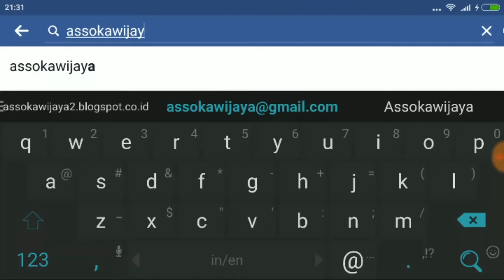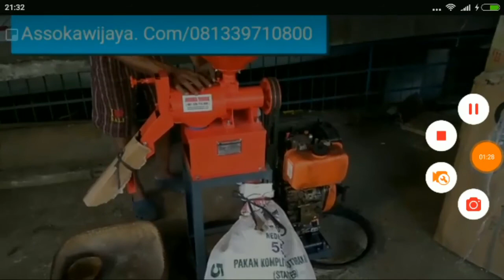Penggilingan beras mini dan cara mencari kami di facebook